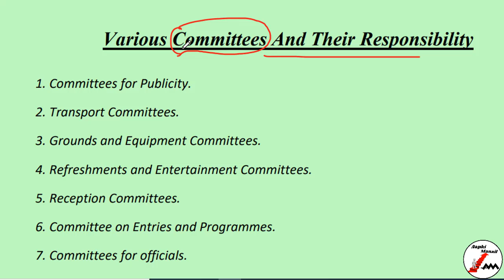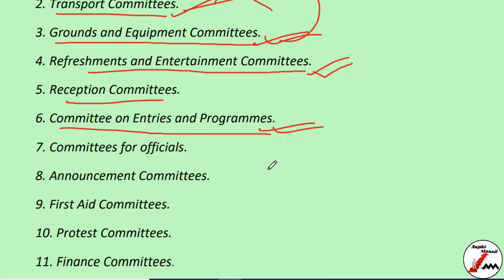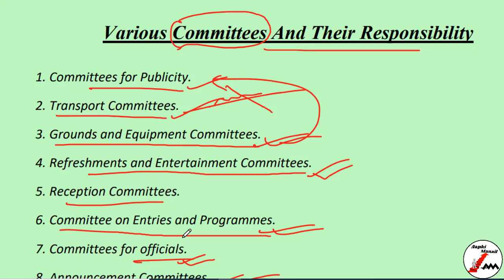Planning in sports | Various committees in sports | Unit 1 | Physical Education | Class 12